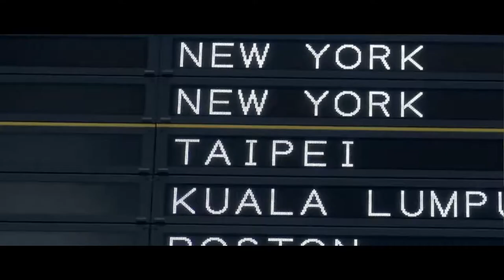JILL / Houfuku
Music video from the band JIL
Directed and shot by Albert Ventura
Color grading by Miguel Fornes